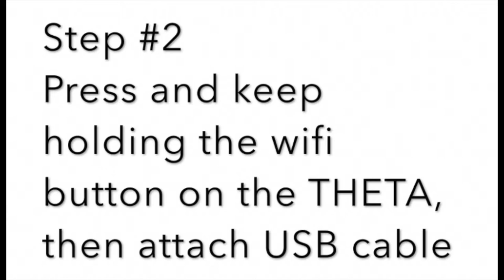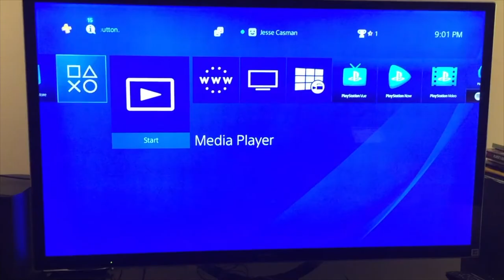Using RICOH THETA with Sony Playstation VR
4 Key Steps for Using the RICOH THETA 360° Camera with Sony Playstation VR

The key advantage of attaching the RICOH THETA directly is video stitching is handled by the Media Player on Sony Playstation VR. Normally the output is dual fisheye, and the THETA app or some other program stitches them together in 360 degree videos. Sony does this for you. Super slick!